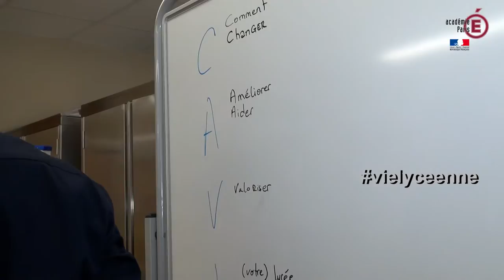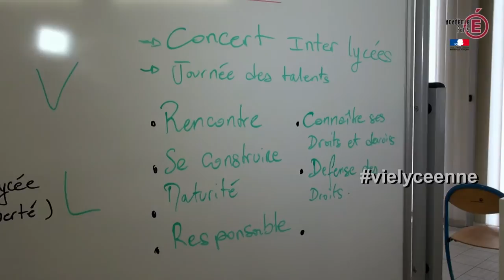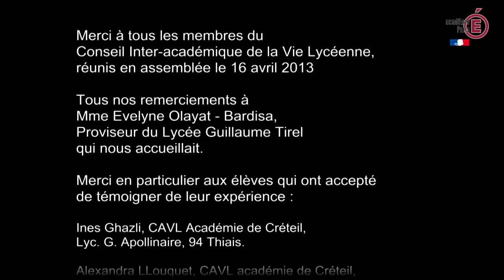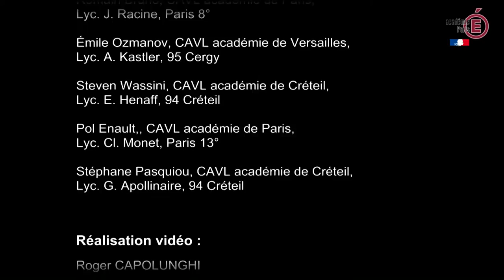Vis ton lycée : implique-toi !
Vis ton lycée, implique-toi : une vidéo pour découvrir la vie lycéenne mais aussi un site de ressources pour la vie lycéenne, un levier pour échanger, partager et impulser de nouveaux projets au service de la vie lycéenne, pour que chaque lycéen s'engage dans la vie de son établissement !
Les élus lycéens des académies de Créteil, Paris et Versailles mettent à votre disposition des outils numériques pour présenter et promouvoir les instances lycéennes aux élèves de troisième et de seconde.